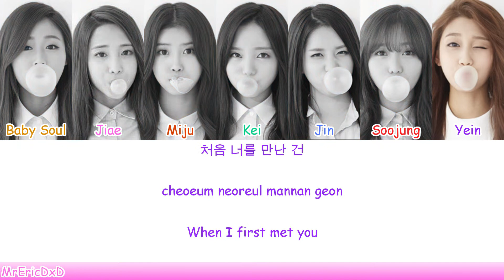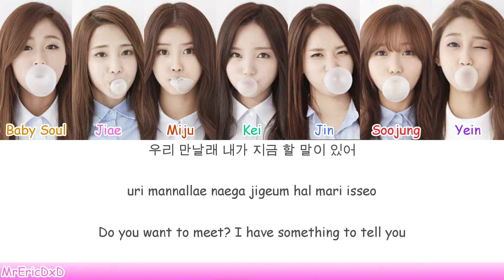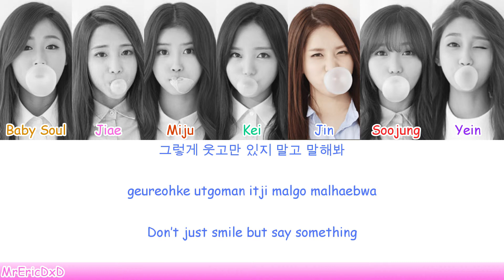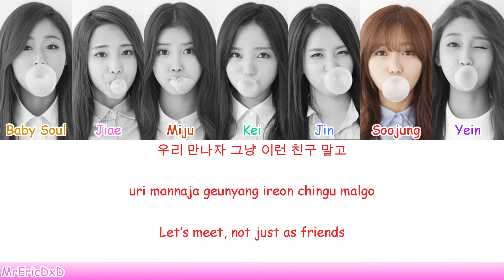Lovelyz (러블리즈): Hi~ (안녕~) Lyrics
🎶Artist: Lovelyz🎶
🎶Song: Hi~🎶

❤️Colors:❤️
Baby Soul: Gold
Jiae: Pink
Mijoo: Orange
Kei: Aqua Green
Jin: Light Blue
Soojung: Scarlet
Yein: Lavender